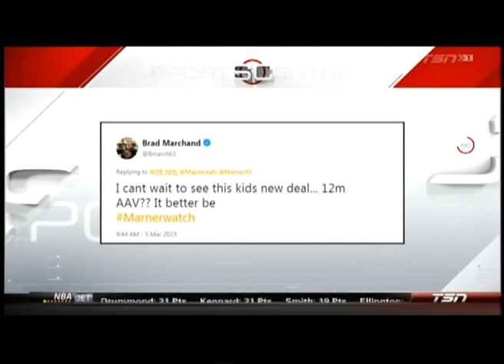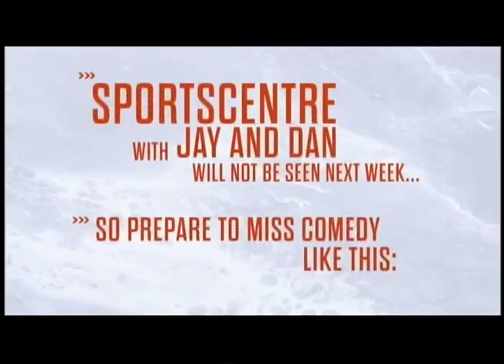SC with Jay and Dan - March 6, 2019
Chicago Bears blew it?!